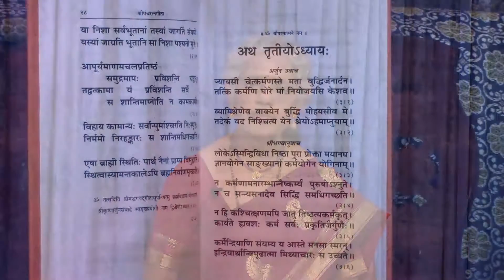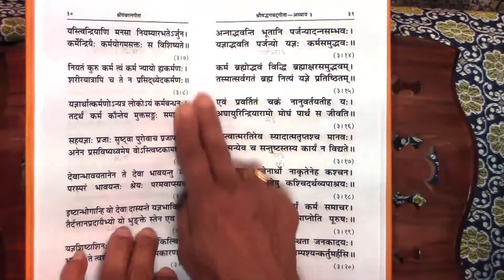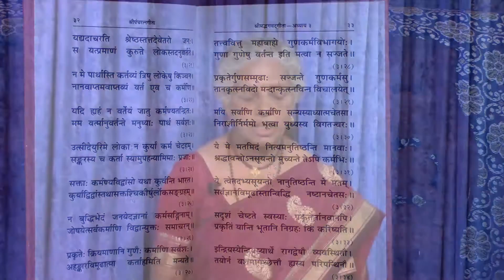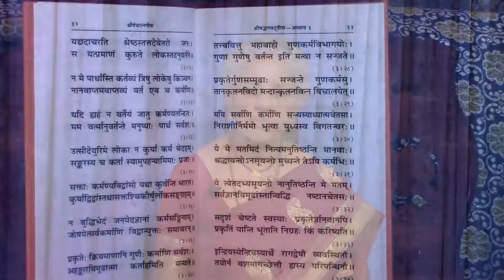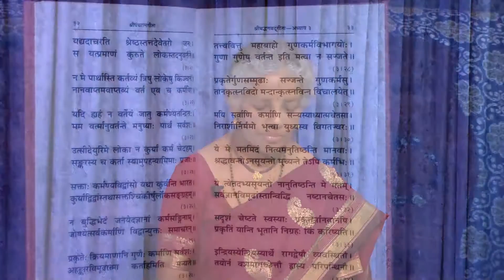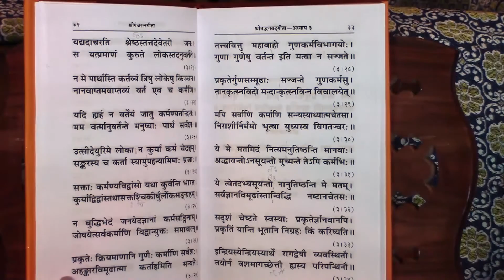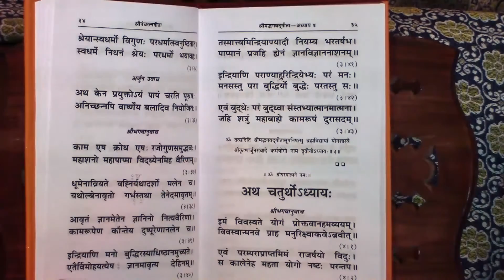Learn to Chant the Bhagavad Gita: Lesson 5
This is the fifth lesson in a series of videos intended to teach one how to correctly chant the Bhagavadgita (aka bhagavad geeta Bhagavad geeta) with Iswari Murthy.
This is CH 3.